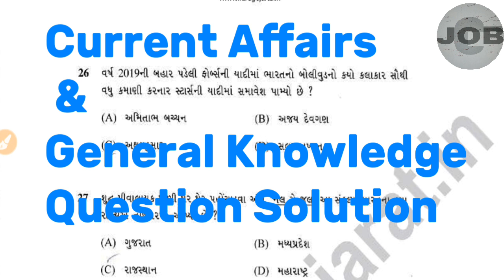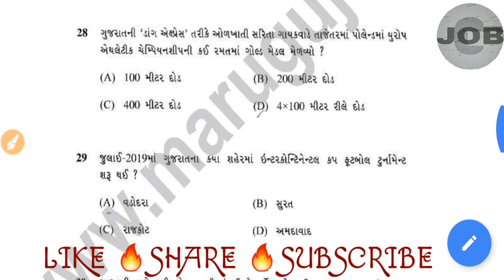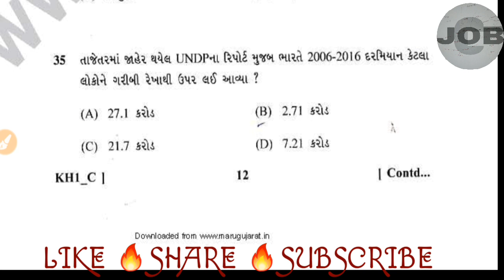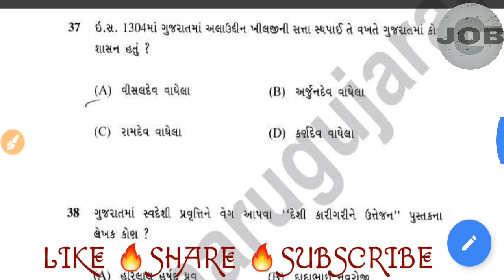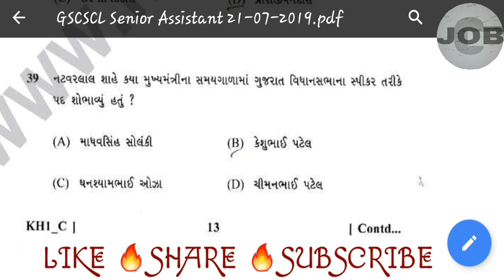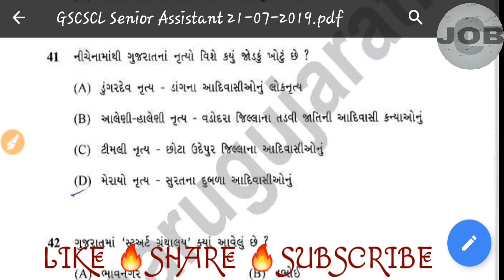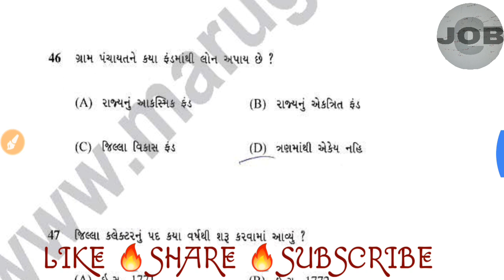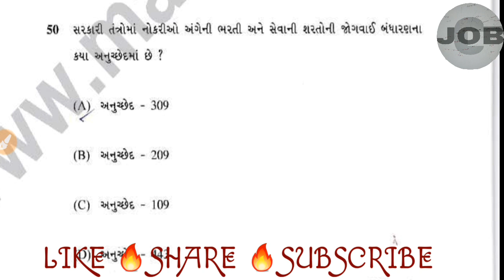GSCSCL SENIOR ASSISTANT 2019 PAPER SOLUTION CA & GK QUESTION